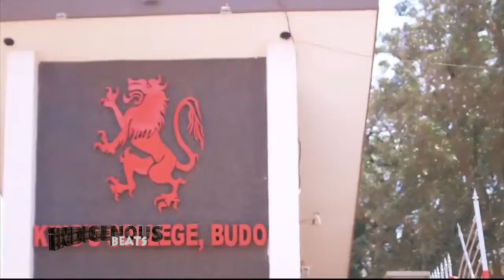indeginous jubireewo show Part one